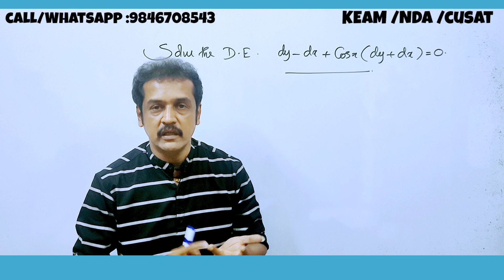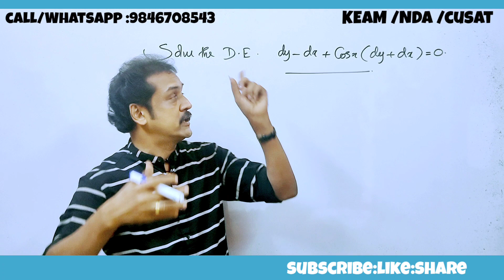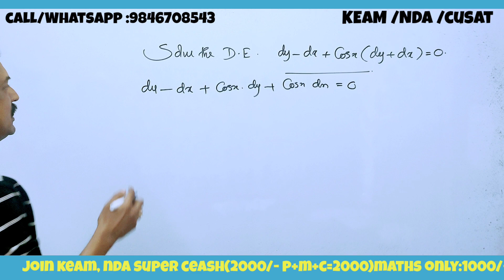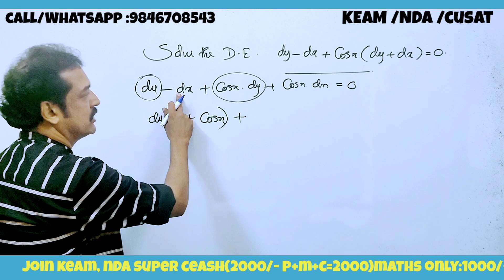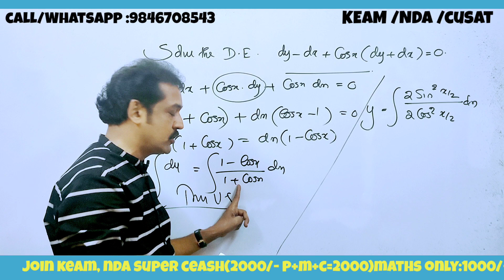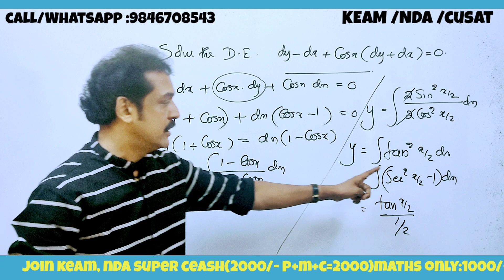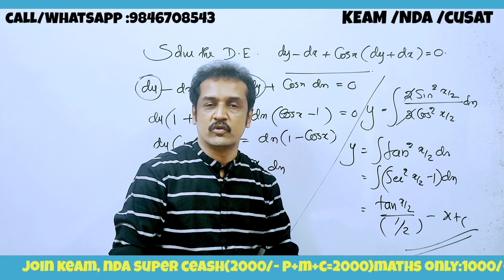2023:keam, nda, cusat maths entrance questions | differential equations